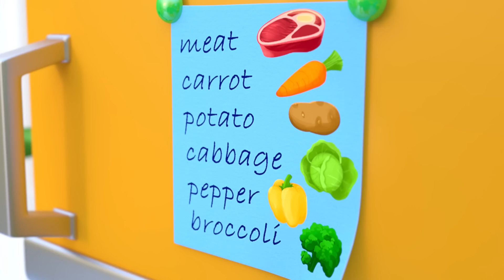Bingo | Boo Boo Song + more Kids Songs & Nursery Rhymes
Bingo. Boo Boo Song + more Nursery Rhymes & Kids Songs